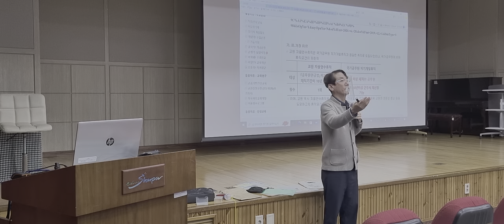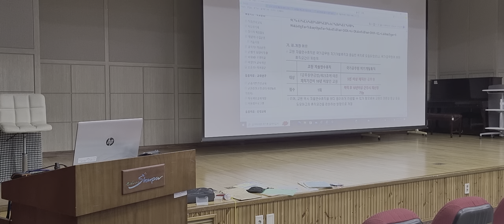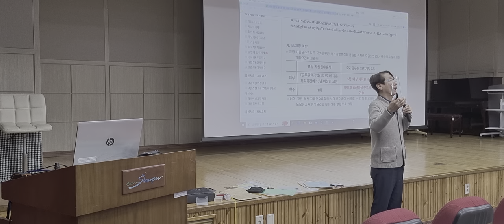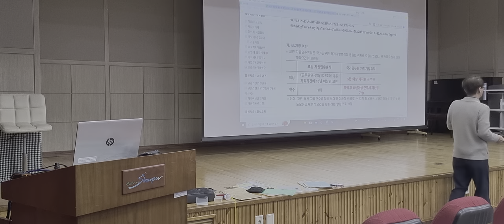학교교육계획평가 참여를 통한 변화의 모색